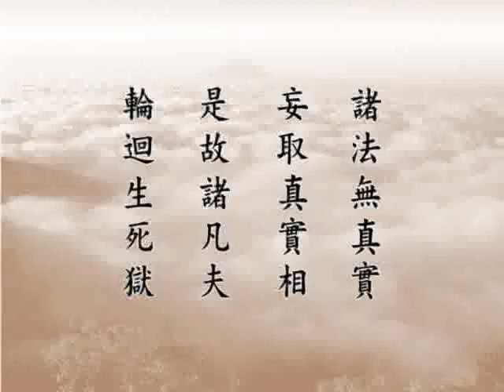大方廣佛華嚴經 1965a